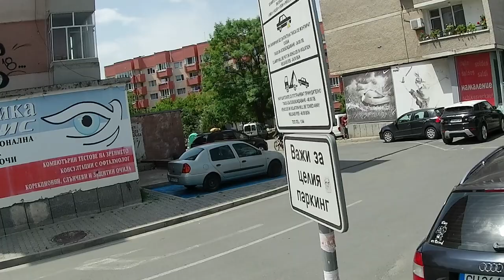Аблановска пътека 28.05.2022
Това видео се посвещава на пешеходците, които не спазват правилата на движение. И ходят неадекватно по улиците и тротоарите.